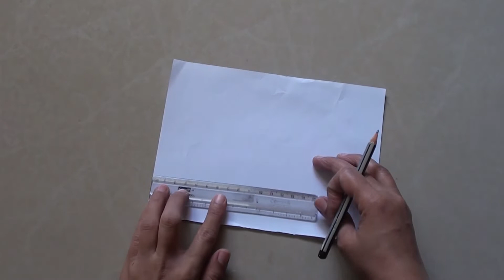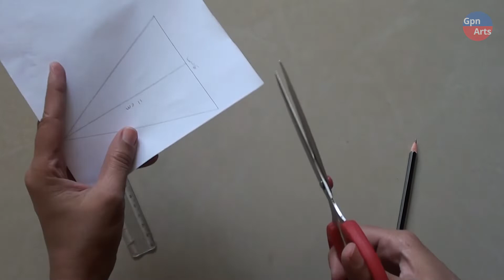Home Made Birthday Party Decoration Ideas | Easy Home Decoration Paper Crafts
In this video we will see to decor our wall with this beautiful birthday party decoration. Its easy and you can make it easily at home with simple crafting paper, pen pencil and sketch pens. Kids will definitely love this and the will enjoy their birthday party.